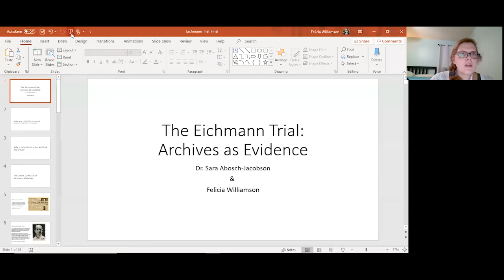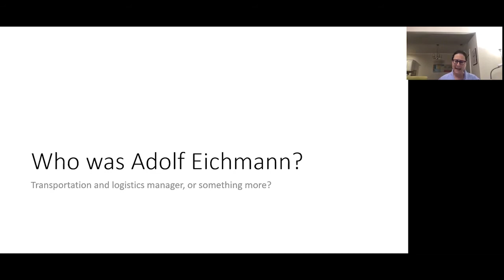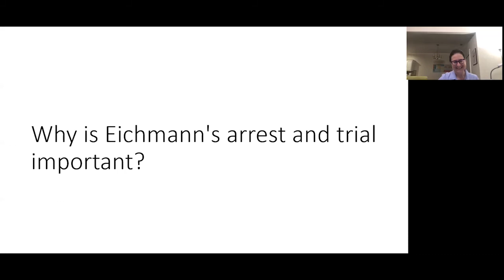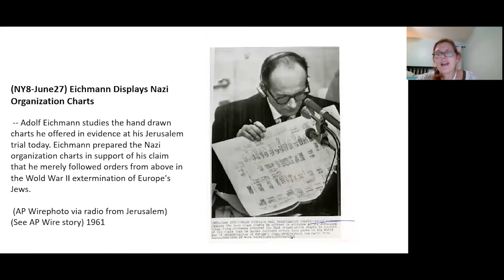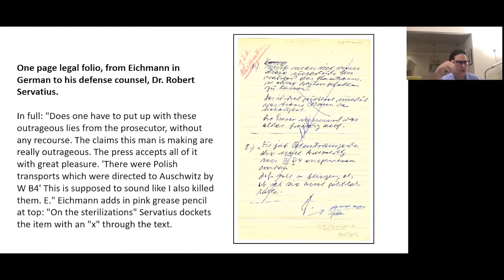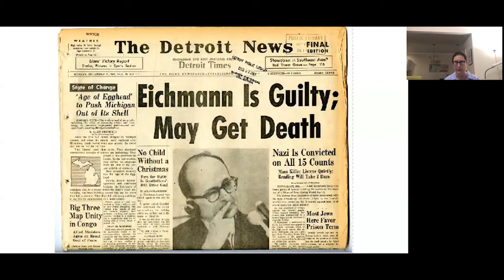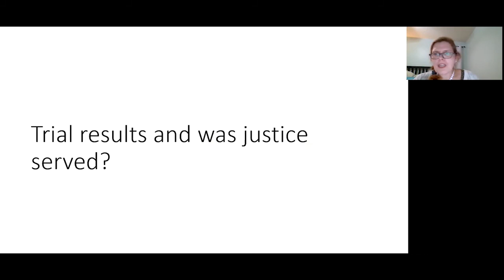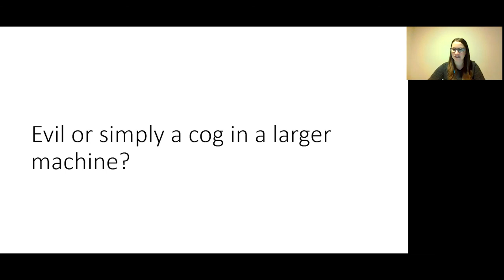History Highlights: The Trial of Adolf Eichmann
In 1961, former high-ranking SS officer Adolf Eichmann was captured in Argentina and put on trial in Jerusalem for his role in the mass deportation and murder of Jews during the Holocaust. Dr. Sara Abosch-Jacobson, Chief Education Officer, and Felicia Williamson, Director of Library and Archives, for discussed Eichmann’s capture and subsequent trial and an examined artifacts in the Museum’s collection related to the trial.

This program took place on September 22, 2020.